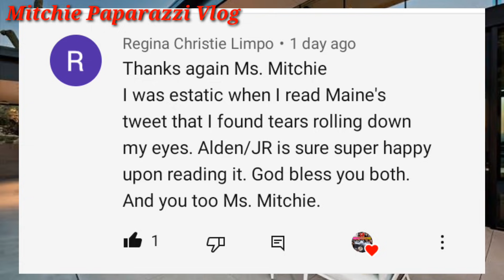OMG! ALDEN RICHARDS KINUMPARA NI LOLIT SOLIS SA ISANG KOREAN ACTOR AT SA 3 ARTISTA SA INDUSTRIYA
Trending at viral ngayon sa mundo ng social media ALDEN RICHARDS KINUMPARA ni LOLIT SOLIS.Panoodin at alamin ang buong DETALYE!